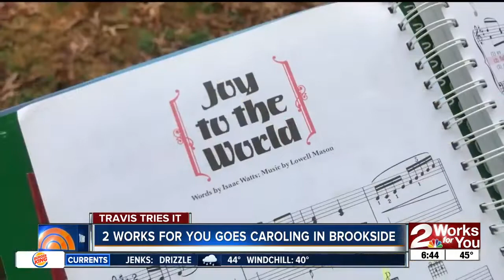Travis Tries It: Christmas Caroling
Travis Guillory goes Christmas caroling along Peoria Ave. with Kirsten Lang, Erin Conrad, Cori Duke, and Gitzel Puente.